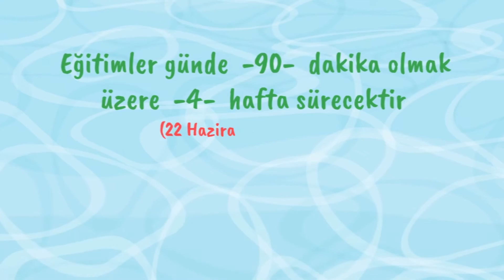Perşembe Sohbeti: İslamiyet Dünyaya Hakim Olacak - Faysal Vuran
Bu haftaki Perşembe sohbetimizin konusu: "İslamiyet Dünyaya Hakim Olacak". Sohbetimiz Şanlıurfa temsilcimiz Faysal Vuran tarafından yapılacaktır. 21:30'da izleyebilirsiniz.